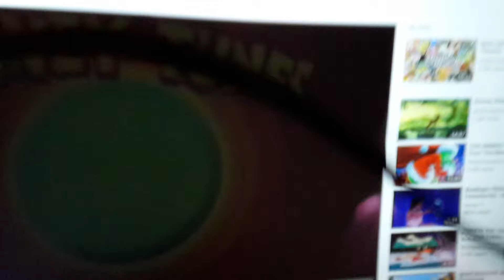The acid Trip movie Part 11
Go for the Acid Trip!